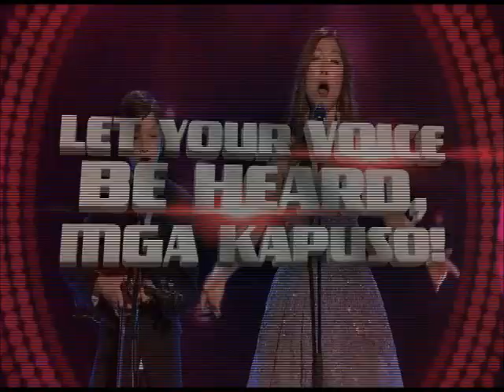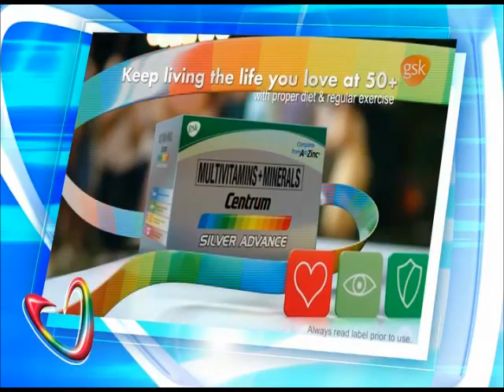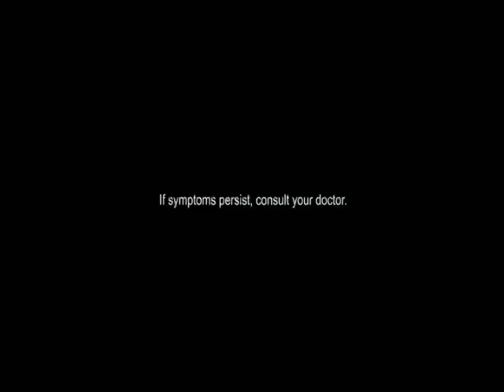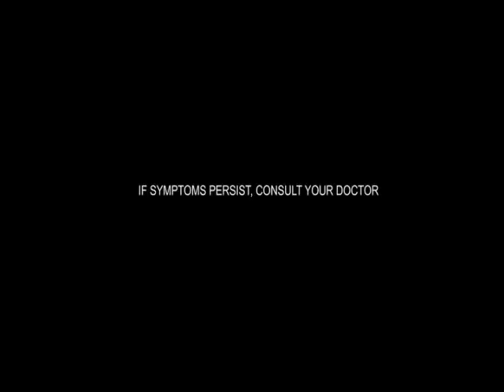I-Witness Commercial Breaks May 13, 2023 Part 1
These commercials during I-Witness in a first gap aired on GMA in May 13, 2023.

1. I-Witness Bumper
2. The Voice Generations Auditions Promo
3. Voltes V: Legacy - Dokugaga Promo
4. Kapuso Mo, Jessica Soho May 14, 2023 Promo
5. Happy ToGetHer Episode 64 Promo with Guest Elle Villanueva
6. Hearts On Ice Episode 44 Promo
7. The Write One Last 8 Episodes Promo
8. An Oriental Odyssey Promo
9. The Boobay and Tekla Show Promo with Guests Allen Ansay and Sofia Pablo
10. Reporter's Notebook May 13, 2023 Promo
11. Road Trip Promo
13. Centrum Silver Advance
14. Bear Brand Choco Milk
15. Surf Active Clean
16. Domex
17. Stresstabs
18. I-Witness Bumper